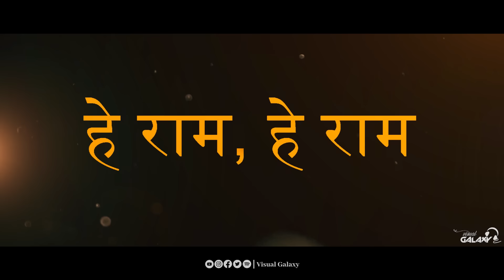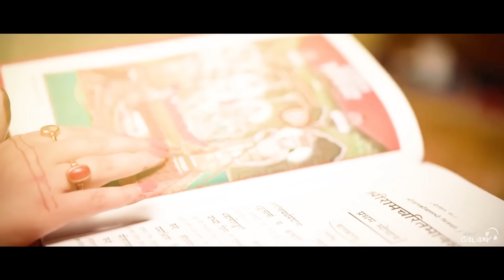Shree Ram Mashup | Visual Galaxy | Jubin Nautiyal | Tulsi Kumar | Shri Ram Mashup 2023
Original Credit :

Hum Katha Sunate
Humare Sath Shree Raghunath
Rama Rama Rtte Ratte
Kaun Kehte Hain Bhagwan Aate Nahi
Hey ram hey ram
Ghar More Pardesiya